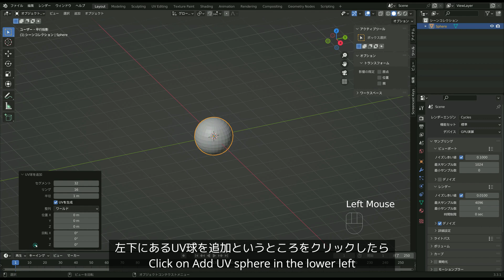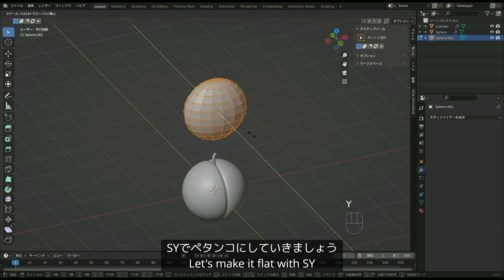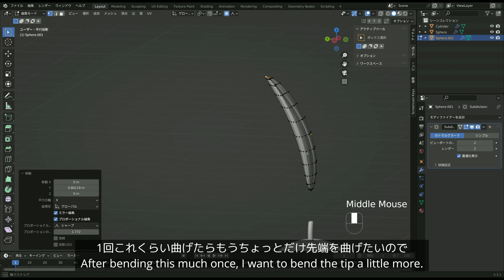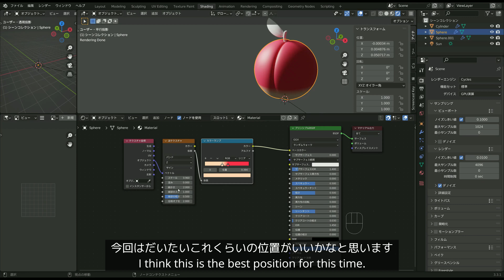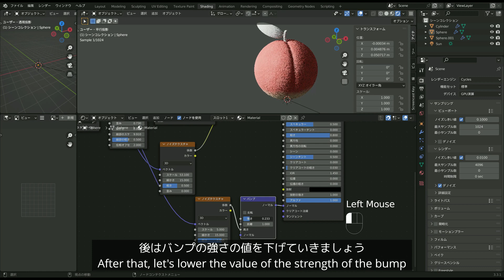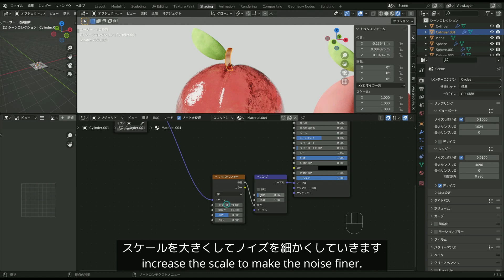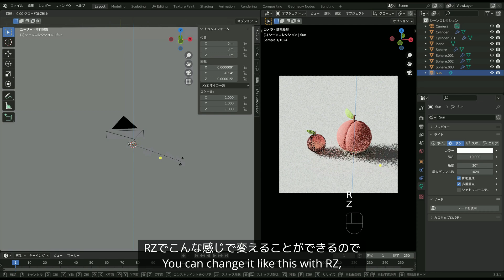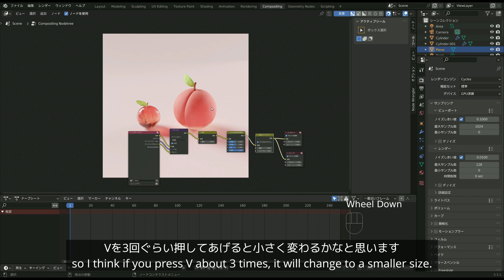【Blender超初心者向け】桃チュートリアル【ゆきドリル No.5】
使用バージョン：blender3.3.1

【目次】
00:00 はじめに モデリング
07:12 マテリアル
13:31 配置
13:58 カメラ
14:51 ライティング
16:52 コンポジット・レンダリング
18:48 おわりに

▼今回作成した桃のblendファイルはこちらから！